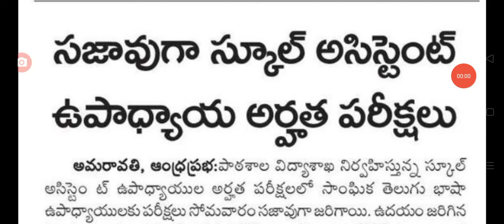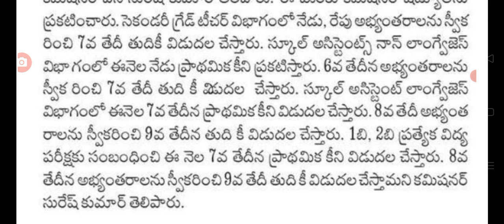అన్ని పరీక్ష పేపర్లకు ప్రాథమిక కీ విడుదల ap Tet exams primary key released.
hello everyone today update is AP Tet exams primary key released.@malupdates